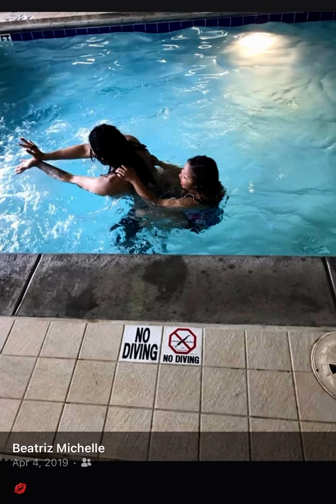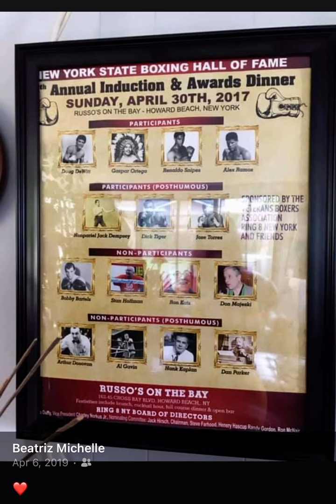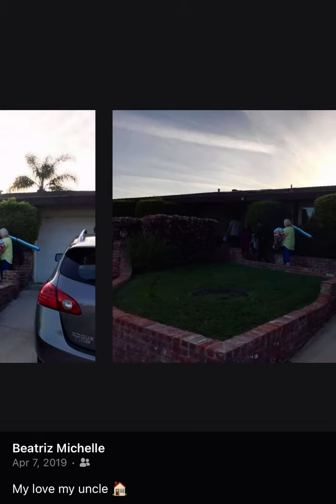LOS ANGELOS CALIFORNIA 🌴 ‘2019’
BEATRIZ MICHELLE
RAMEL
JAMEL
ANGEL 👼 RAYEL

Amazon.com
Ingram.com
Kindle books 📚

or mellyecstacy or lil_boruto06 or finesse_an9el or Livinglifenotjustalive ✨

Tiktok: FInesse.ANgel OR Star 🌟 Elfamilyofstars3